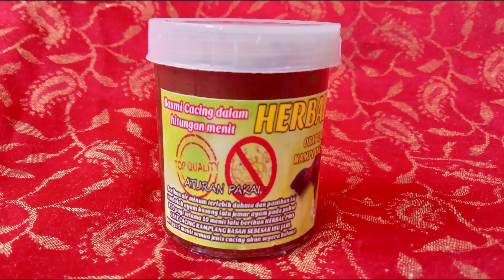CARA ATASI MATA AYAM BERBUSA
Di kesempatan kali ini saya akan berbagi informasi dan pengalaman pribadi saya tentang cara menagatasi mata yam berbusa/ berair akibat cacing mat atau penyakit.
Selain kemungkinan karena penyakit ILT, mata berair/nampak berbusa juga bisa disebabkan beberapa hal seperti kadar amonia tinggi, terserang penyakit sistem pernapasan seperti Chronic Respiratory Disease (CRD), Coryza, atau bisa juga karena reaksi post vaksinasi.
Ada beberapa faktor yang dapat menyebabkan mata ayam berbusa.
Berikut ini adalah 4 faktor yang menyebabkan mata ayam berbusa :

1. Amoniak di dalam kandang kadarnya tinggi, ini bisa terjadi dilatarbelakangi oleh litter lembab atau kotoran hewan mengandung asam amoniak yang tinggi. Alhasil secara otomatis akan mengganggu sistem kerja pernafasan ayam.

2. Terserang penyakit pernafasan yang berdampak pada gejala mata berair atau berbusa. Nama penyakit seperti ini berupa Infecttious Laryngotaheitis (ILT), Chronic Respiratory Disease (CRD) & Swollen Head Syndrome (SHS).

Baca Juga: Ramalan Zodiak Gemini Sabtu 11 Desember 2021, Akan Mengalami Perubahan Besar Pada Perilaku

3. Cacing Mata kemudian faktor keluarnya busa dari mata ini dikarenakan adanya serangan cacing. Memang hampir seluruh hewan ternak tidak lepas dari gangguan cacingan. Oleh sebab itu diperlukan obat cacing yang terjadwal

4. Mata Ayam Terluka terakhir ini lantaran luka atau habis terkena pukul lawan lawan di area mata. Umumnya efek samping yang dirasakan ayam ialah lebam, sobek pelipisnya atau berakibat buta

cara merawat ayam muda,
cara merawat ayam hobi,
cara merawat ayam bangkok,
cara menyiapkan ayam h-7 sebelum tempur,
ciri ciri ayam siap tempur,
ciri cirir ayam siap turun kelapangan,
cara meurunkan berat badan ayam,
cara menambah stamina ayam agar sehat,
cara menyehatkan ayam pasca turun lapangan,
cara mempersiapkan ayam kontes,
cara menebalkan kulit ayam,
cara menguatkan kuda kuda kaki ayam,
tips sederhan merawat ayam,
mbah joyo berangkat ke thailand,
ayam bangkok thailand impor,
cara sambung j4lu ayam,
cara menambah b0b0t p0k0lan 4y4m,
cara mengatasi ayam tedun turun urat kaki bengkak,
cara mengatasi dan mengobati ayam kurap,
cara mengatasi akai ayam lemas,
cara mengatasi ayam kaki bengkak,
cara mengatasi ayam kutilan cacar air,
cara mengatasi kakia ayam tremor,
cara memandikan ayam bangkok,
cara mengobati amat ayam berair berbusa,
cara mengobati dan mencegah ayam cacingan,
cara agar ayam cepat mabung,
CARA MENANGANI MATA AYAM BERBUSA,
CARA ATASI MATA AYAM BERAIR,
PENYEBAB MATA AYAM BERBUSA,
PENYEBAB AYAM TIDAK NAFSU MAKAN,
PENYEBAB AYAM CACINGAN PADA MATA AYAM,
PENYEBAB AYAM NGOROK,
CARA MENCEGAH PENYAKIT UNGGAS,
CARA MENGATASI PENYAKIT AYAM,
PENYAKIT CRD,
CORYZA,
AYAM BERAK DARAH,
AYAM BERAK KAPUR,
AYAM BERAK HIJAU,
AYAM,
PETS,
CHICKEN,
ANAK AYAM MATA BERBUSA,
CARA MENGATASI MATA ANAK AYAM BERBUSA,
GPR BREEDER,
GUDANG PELURU ROOSTER,
CARA ATASI AYAM CACINGAN,
OBAT AYAM HERBAL,
PENYAKIT AYAM ILT,
CARA MENGATASI AYAM KURANG SEHAT,
CARA ATASI AYAM TIDAK TURUN TEMBOLOK,
CARA ATASI TEMBOLOK AYAM KERAS,
CARA MENGATASI AYAM KURAP KOREP,
AYAM PELIHARAAN,
AYAM MAHAL,
AYAM SEHARGA 1 MILYAR,
AYAM HIAS,
AYAM KAMPUNG,
BUDIDAYA AYAM JOPER,
BUDIDAYA AYAM BOILER,
MATA AYAM BENGKAK BERAIR,

Untuk pemesanan produk Asli Gudang peluru rooster silahk klik di bawah ini :
- Jamu harian ayam Herbal Pro 2 in 1 kering ( Stik )
- Jamu harian Ayam Herbal Pro Gold Kamplang Basah ( Dodol/kamplang )
- Herbal Pro Obat Cacing ( Kamplang)
- Doping Multivitamin Penunjang Performa Ayam kontes/L4g4